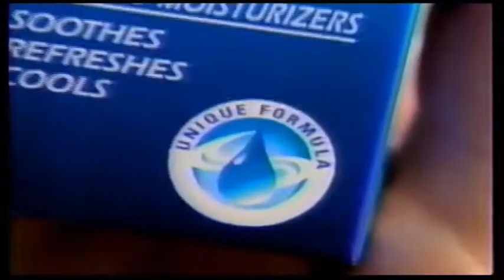90s Commercials (1998)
Commercials on TBS (1998)

Blood Roar
Visine
Burger King
Gex: Enter The Gecko
Prevue